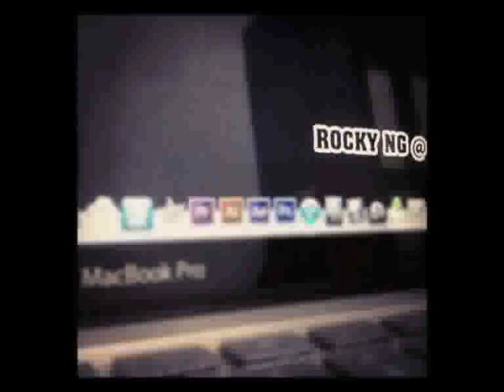2014-07-30 Far away from hope - Song by Rocky